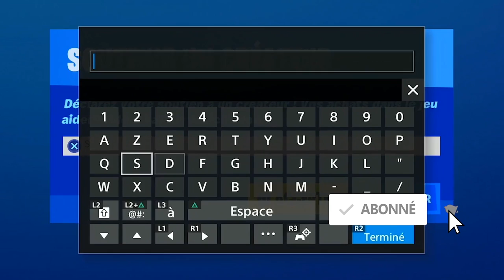TOUTES LES PIÈCES D'XP BLEUE FORTNITE SEMAINE 5, EMPLACEMENT PIÈCE XP BLEUE SEMAINE 5 SAISON 3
▬▬▬▬▬▬▬ • BIENVENUE 😍 • ▬▬▬▬▬▬▬

▬▬▬▬▬▬▬ • PARTENAIRES 💪 • ▬▬▬▬▬▬▬

"SOISCOOLMEC"
"STRIKESOISCOOL"

.▬▬▬▬▬▬▬ • TOP DON 💰 • ▬▬▬▬▬▬▬

▬▬▬▬▬▬▬ • MUSIQUE OUTRO 🎵 • ▬▬▬▬▬▬▬